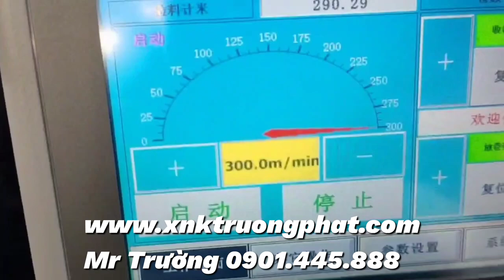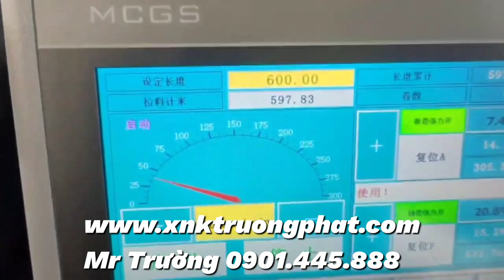Máy phân cuộn giấy tự động trục bi giá rẻ Mr Trường 0901445888